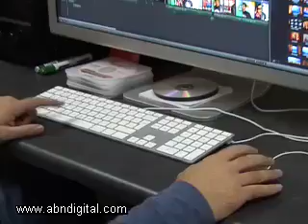Jerome Cohen - MD, Offlimits Communications - Part 1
On Entrepreneurial Edge we speak with Jerome Cohen who came here to South Africa from Paris to import French Perfume and now is sitting on top of a lucrative marketing company Offlimits Communications.